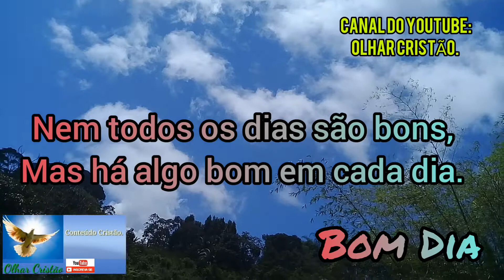13- Mensagem de Bom dia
Quer ENVIAR ESSE VÍDEO no seu WHATSAPP, FACEBOOK, INSTAGRAM ou alguma outra rede social?
É só você localizar o nome " Compartilhar " que fica logo abaixo do vídeo, bem do lado do botão curtir. Você clica em "Compartilhar" e poderá enviar o vídeo pelo Whatsapp, Facebook, Instagram, ou outra rede social.
Qualquer dúvida, me pergunte nos comentários 🤗